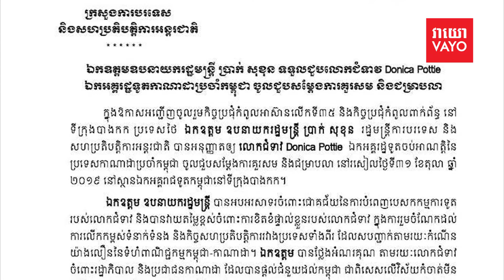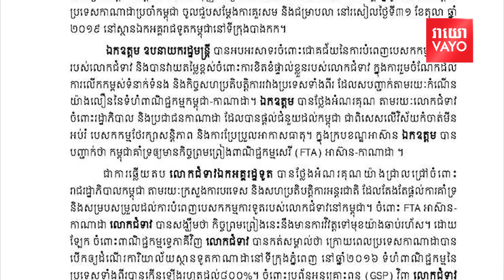ទំហំពាណិជ្ជកម្មកម្ពុជា-កាណាដាកើន​៨០០%​ក្រោយ​បើកទូត​នៅ​កម្ពុជា​​, VAYO NEWS